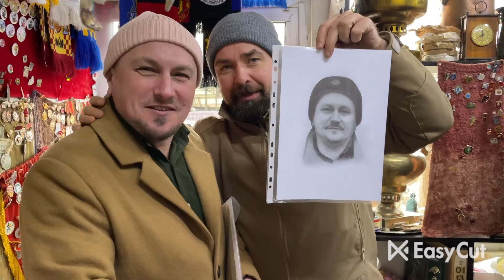Це Україна!!!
В моей Лавке вы найдете:
1. Хочу показать Вам жизнь Антикварной Лавки:
- мои покупки;
- мои коллекции;
- моя торговля в Лавке/на Violity/на Ebay;
2. Профессиональная оценка, покупка антиквариата:
3. Спортивную жизнь моей семьи (тренировки/соревнования);
4. Лучшее и смешное, приколы,развлечения, и многое другое, что сможет вызвать у Вас улыбку))!